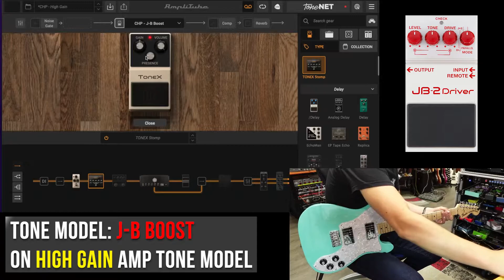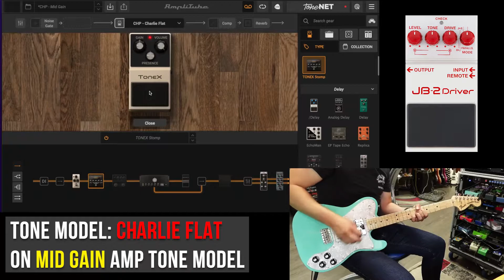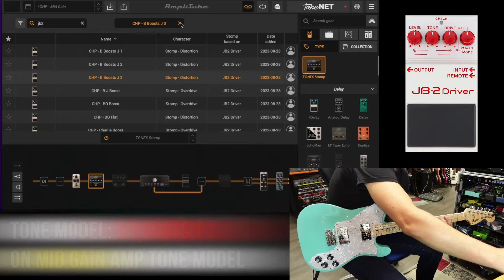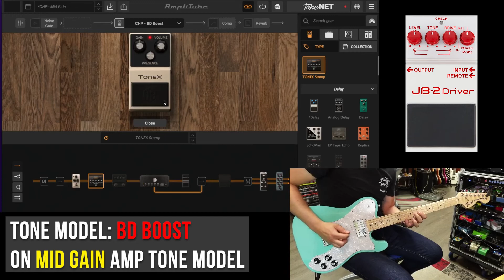Tone X Models Pack | JB2 Driver | Playthrough Demo (Boss JB2 Angry Driver)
The Choptones JB2 Driver Stomp Tone Models Pack is based on a Boss JB2 Angry Driver.

Guitar used -
Fender Limited Traditional 70 Tele Deluxe